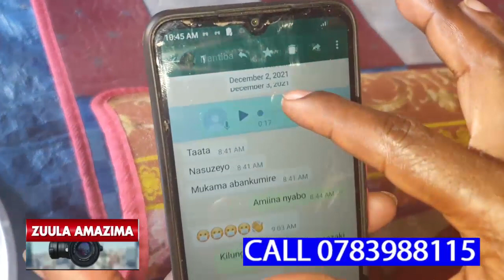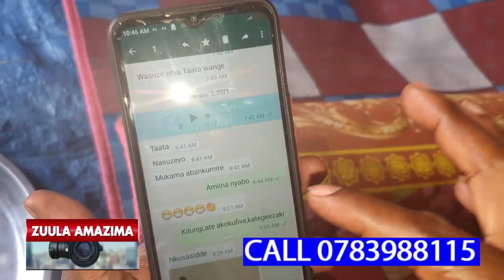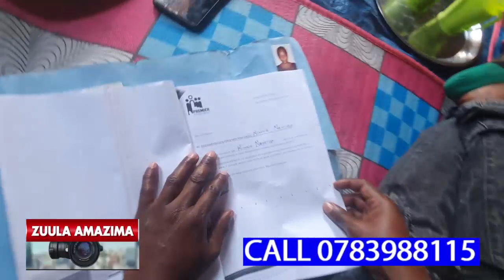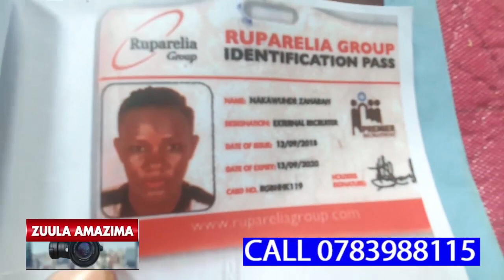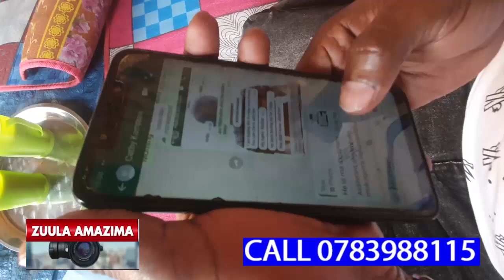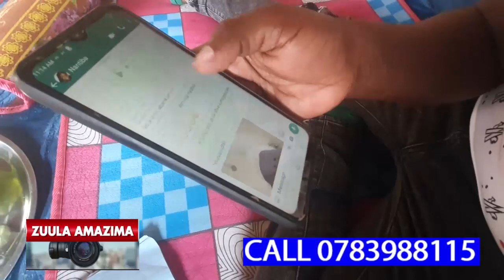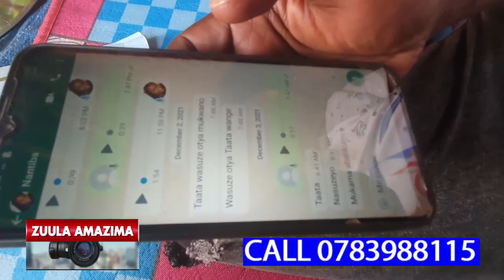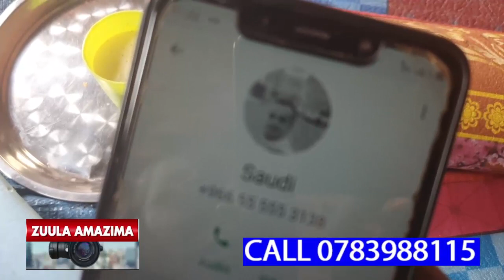BIWOBE,MAZIGA NAKWAZILANA BYEBILI MU MAKA GANKUBA KYEYO WINNIE EYAFIILA E SAUDI,FAMILY YONA EKKABA